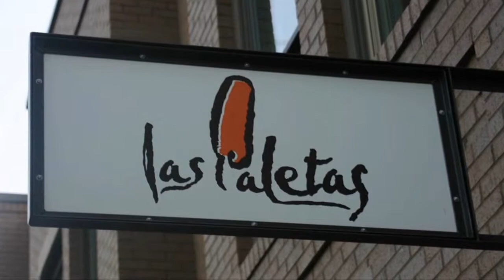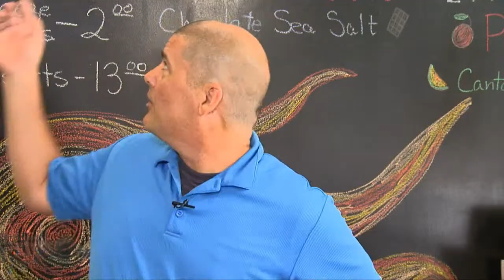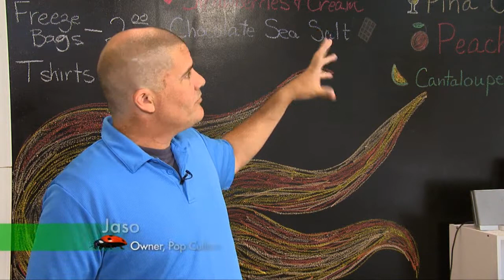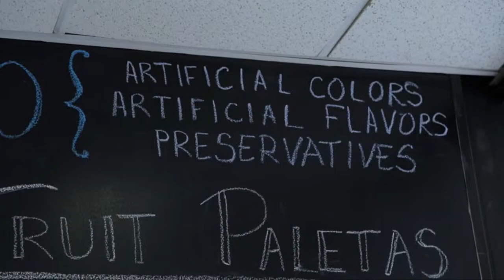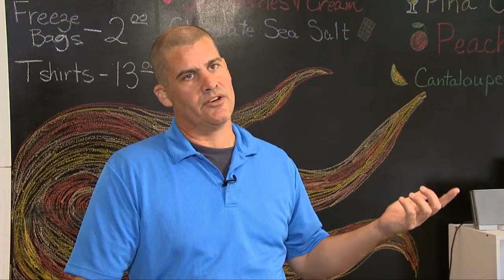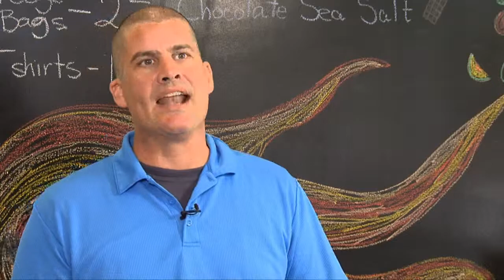Pop Culture - Knoxville, TN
From Live Green Tennessee - Season 6, Episode 5
Pop Culture is a paleta shop, a Latin American popsicle made with whole fruits and sometimes cream. Pop Culture offers such flavors as mango, honeydew lime, blueberry, and even macaroni and cheese. With Facebook friends offering suggestions, who knows what the next great taste might be! What began as freezing pops and serving them to friends at the pool, has grown into a unique business in Downtown Knoxville.